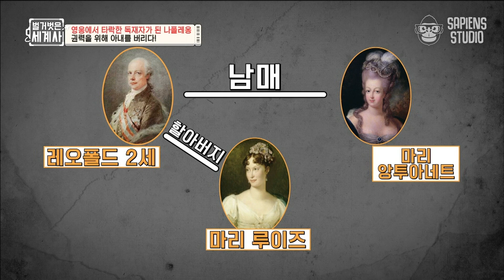프랑스 편 #13 | 프랑스 국민 영웅의 걱정거리가 '불임'이었다고?! 2세를 위한 나폴레옹의 험난한 노력💦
온택트스토리텔링 세계사 [벌거벗은 세계사] EP.15

벌거벗은 세계사(2021)
전 세계 곳곳을 온택트로 둘러보며 각 나라의 명소를 살펴보고, 다양한 관점에서 우리가 몰랐던 세계의 역사를 파헤치는 프로그램